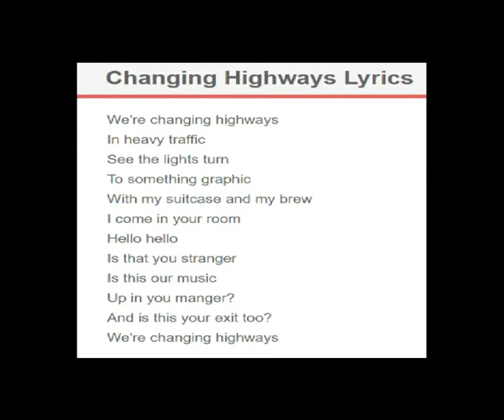Neil Young & Crazy Horse - Changing Highways (1974)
previously unreleased version.
Neil Young – guitar, vocal, harmonica;
Ben Keith - pedal steel guitar;
Frank “Poncho” Sampedro – guitar;
Billy Talbot – bass;
Ralph Molina – drums.

Recorded at Chess Studios, Chicago, 12/4/1974.
Produced by Neil Young & Elliot Mazer.

Neil Young Archives Volume II (1972–1976)
Disc 6 – The Old Homestead (1974)